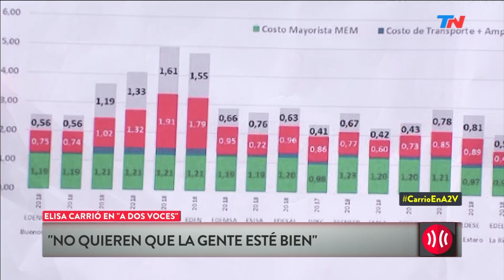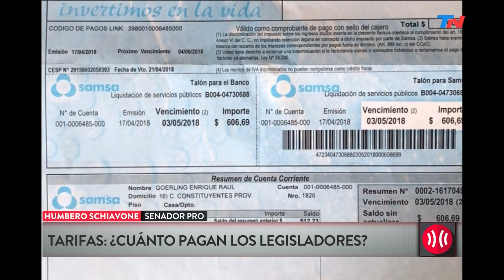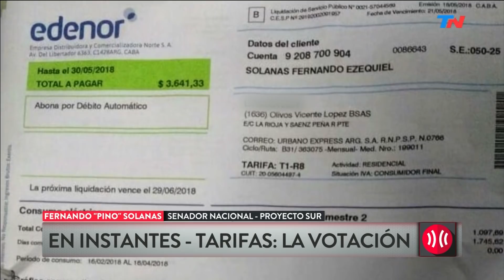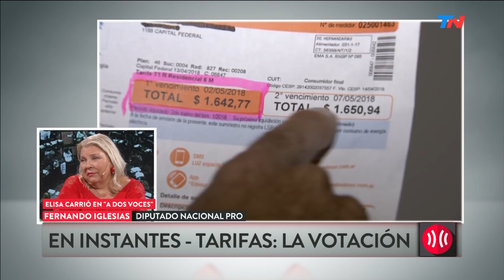A Dos Voces (30/05/2018)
Programa de "A Dos Voces" emitido el Miércoles 30 de Mayo de 2018.
Lilita Carrió en "A Dos Voces". La reflexión Novaro. Votación de la Ley de Tarifas. 25 años de "A Dos Voces".